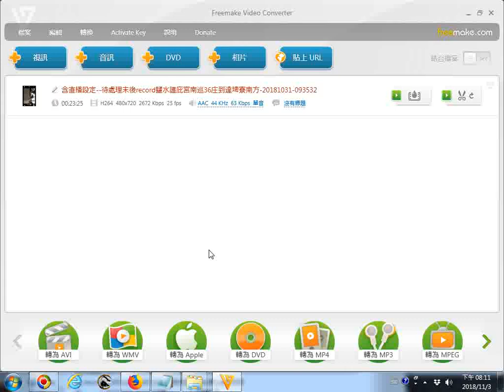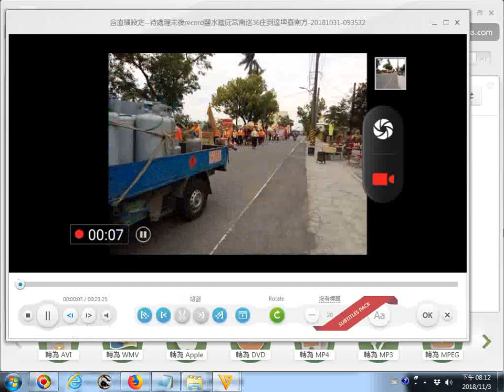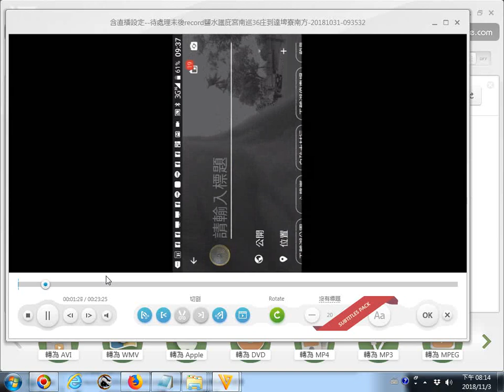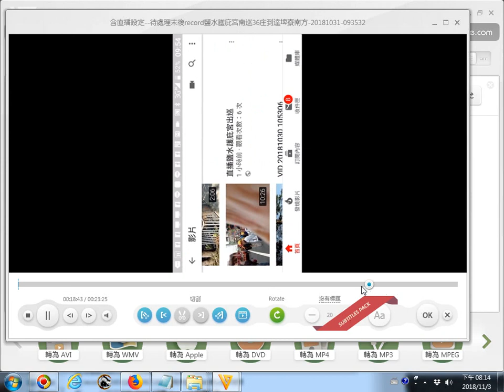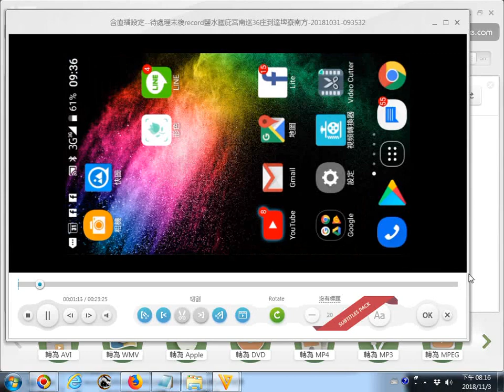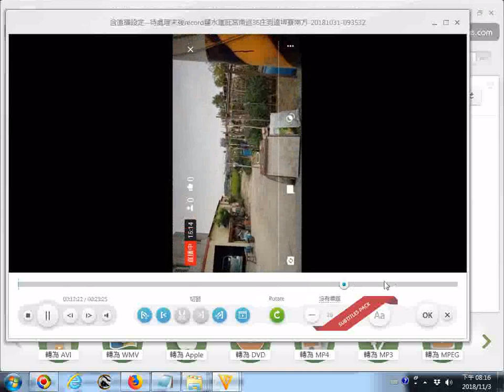含直播設定 利用Freemaker Video Converter程式翻轉調正影片畫面的操作實況錄影含直播設定與直播時顯示的畫面 record鹽水護庇宮南巡36庄到達埤寮南方 20181031 0